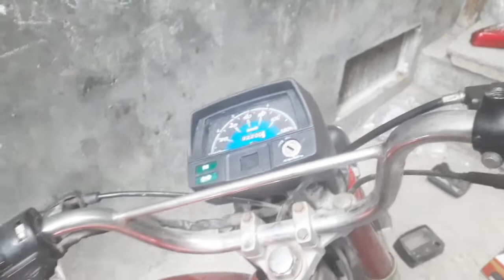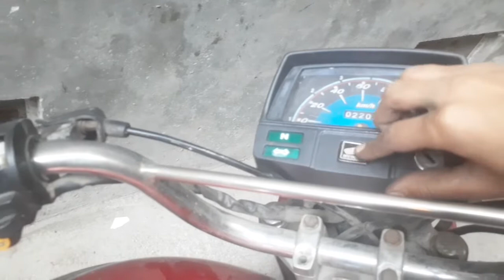bike sahi kardi aj many😉👍❤